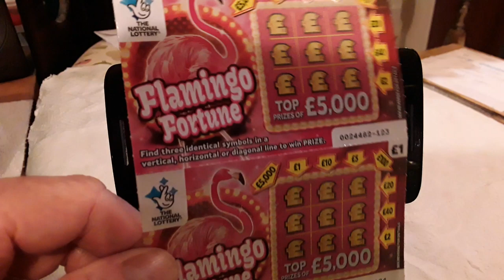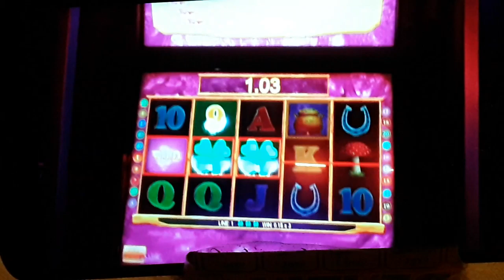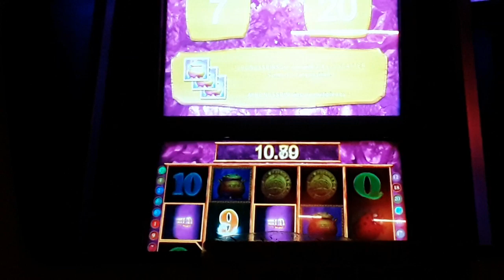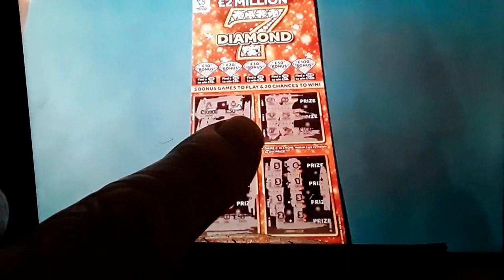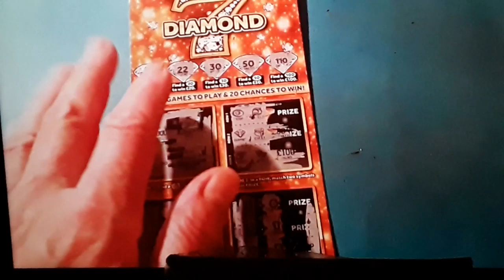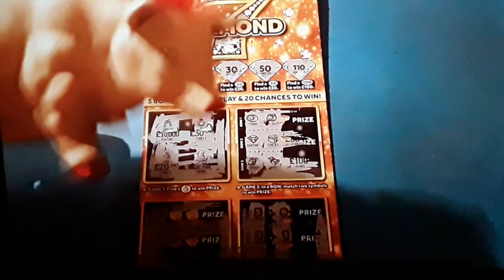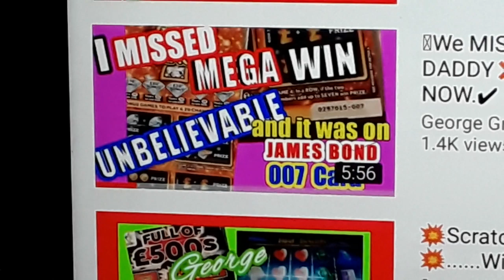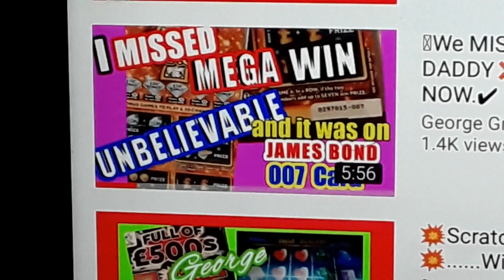WOW!...AMAZING ..SCRATCHCARD...""MEGA WIN""..NOT TO BE MISSED...FANTASTIC .AND SLOT MACHINE FEATURE